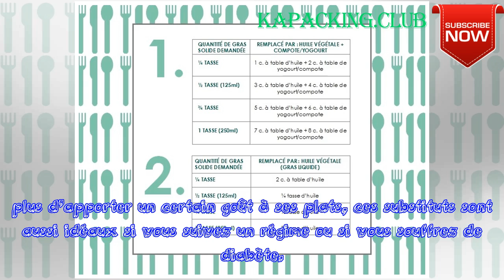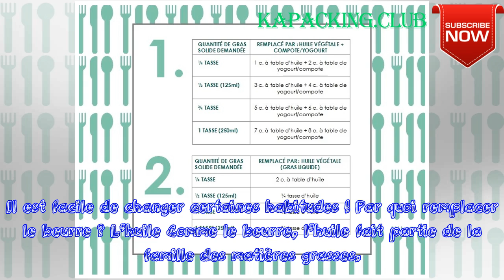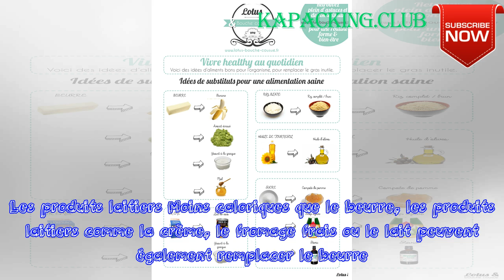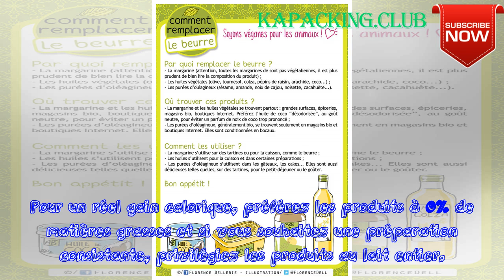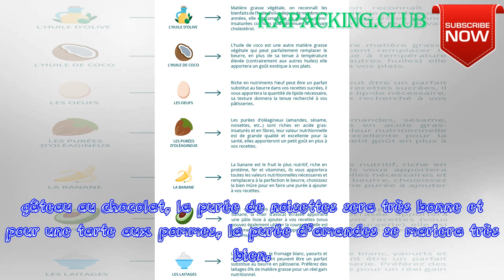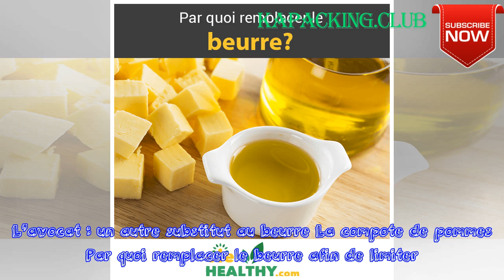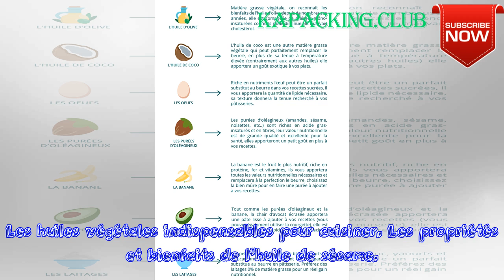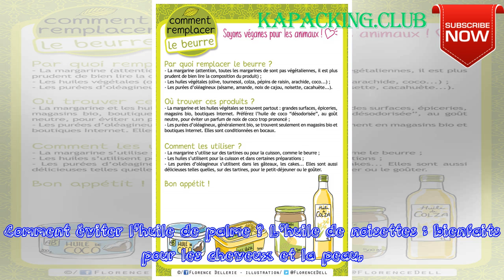Par quoi remplacer le beurre ? | kapacking.club